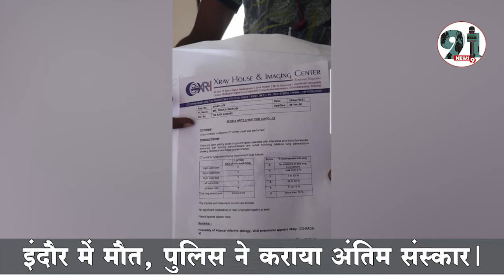असम के रहने वाले इंजीनियर की कोरोना से इंदौर में मौत, पुलिस ने कराया अंतिम संस्कार।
मध्यप्रदेश की आर्थिक राजधानी इंदौर में कोरोना संकट के दौर खाकी के अलग अलग रूप देखने को मिल रहे है। कभी यहां वर्दीधारी पुलिस मास्क के नाम पिता की पिटाई मासूम बेटे के सामने करती नजर आती है तो कभी यहां का पुलिस जवान पलायन करने वाले मजदूरों को आर्थिक सहायता प्रदान करता नजर आता है। ये ही वजह है कि मध्यप्रदेश की इंदौर पुलिस अन्य स्थानों की पुलिस से थोड़ी जुदा है। ताजा खबर के मुताबिक इंदौर पुलिस एक बार फिर चर्चाओं में है।